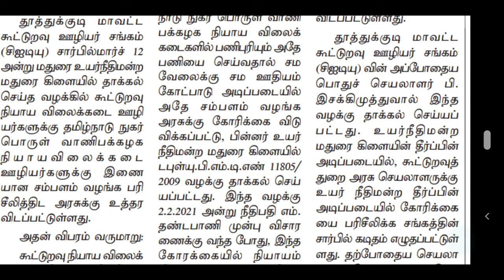TN RATION SHOP LATEST OFFICIAL UPDATES | RATION SHOP RECENT OFFICIAL UPDATES | TN RATION SHOP NEWS